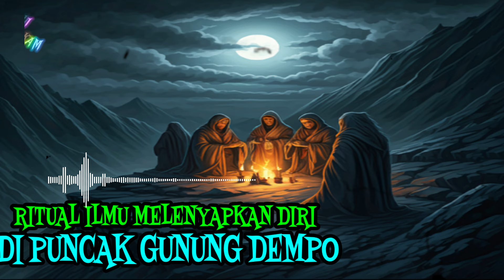🎞️RITUAL ILMU MELENYAPKAN DIRI DI PUNCAK GUNUNG DEMPO😧CERITA HOROR🛑CERITA MISTERI🎯KISAH HOROR⛔